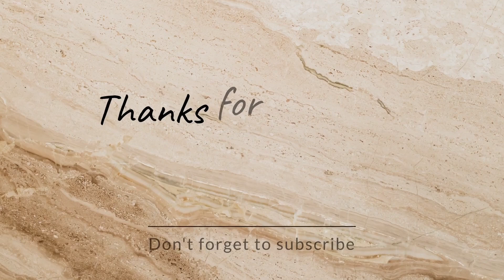BFF Drawing | Friendship Day Drawing | Best Friend Drawing | Happy Friendship Day Step By Step Draw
Hello there! This is Subrata. Welcome back to SD Live Painting. Today I draw Happy Friendship Day with Water Color step by step for Beginners. So please watch attentively! 😊

My video are showing how to paint with soft pastel, oil painting, water colour and other techniques on the various tutorial offered, Hop you enjoy my painting.